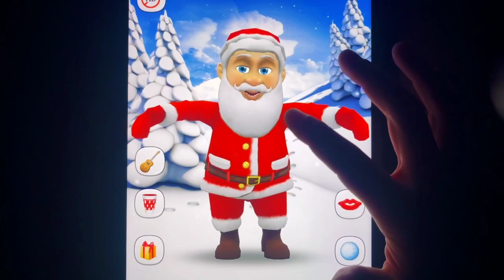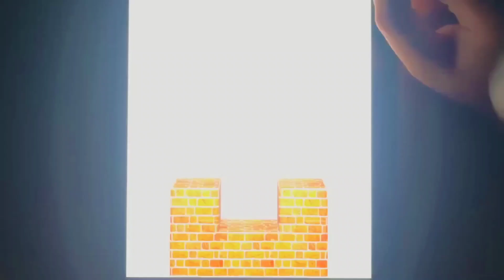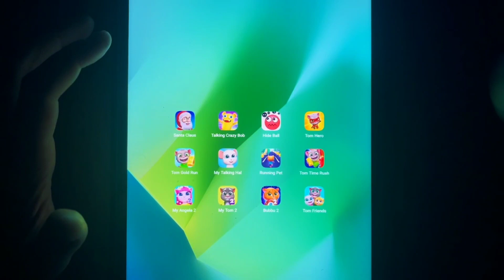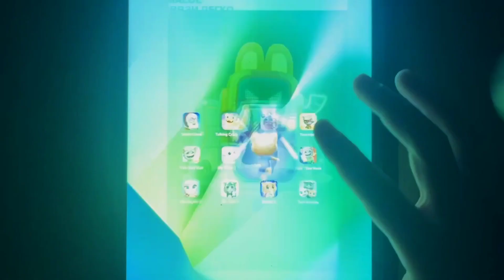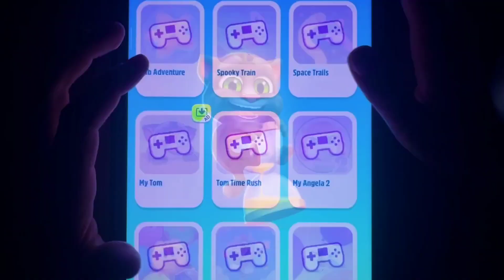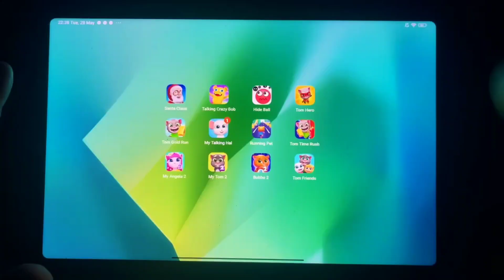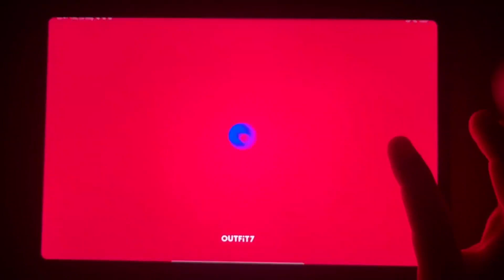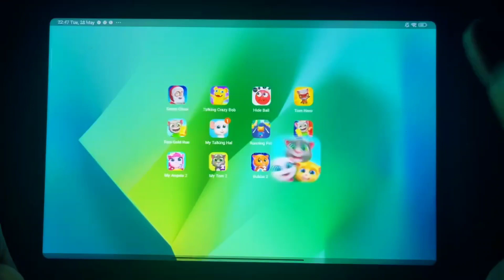Tom Friends#Bubbu 2#Talking Tom 2#Minion Rush#My Lily 2#My Angela 2#Om Nom Run#My Talking Hal#Inna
Playtime,
game grumps,
game of thrones,
game theory,
game of thrones reaction,
game of thrones season 8 trailer,
game of zones,
game of thrones season 8 episode 3,
game,
game
honest game trailers,
game grumps
game of thrones
game theory
game of zones
honest game trailers